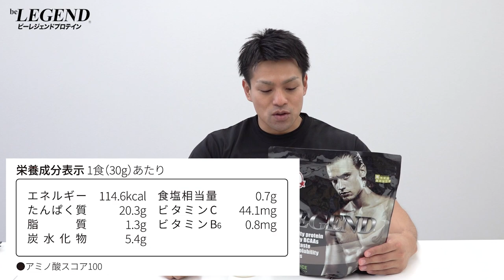ビーレジェンド 一杯飲んどコーラ風味をレビュー | おすすめフレーバー【ビーレジェンド プロテイン】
コーラフロートのような風味が自慢！炭酸入り！
■ビーレジェンド 一杯飲んどコーラ風味の味とスペックを紹介
00:00 オープニング
00:20 ビーレジェンド 一杯飲んどコーラ風味をレビュー
04:31 ビーレジェンド 一杯飲んどコーラ風味の味を星5段階で評価
05:24 ビーレジェンド 一杯飲んどコーラ風味の栄養成分
■ビーレジェンドEAA モンスターハンター ラージャンハート風味